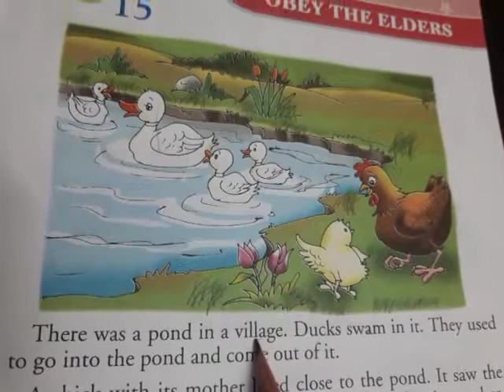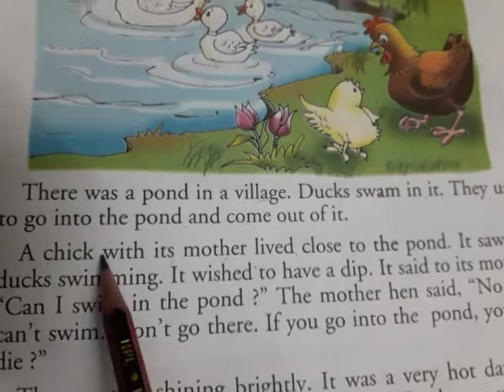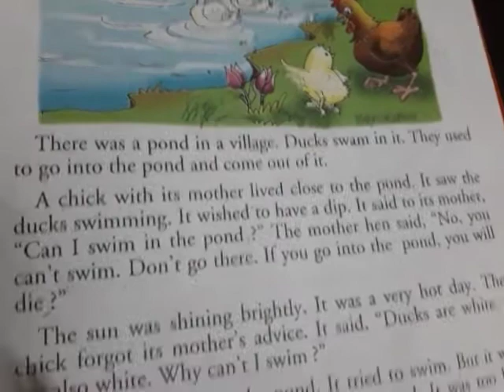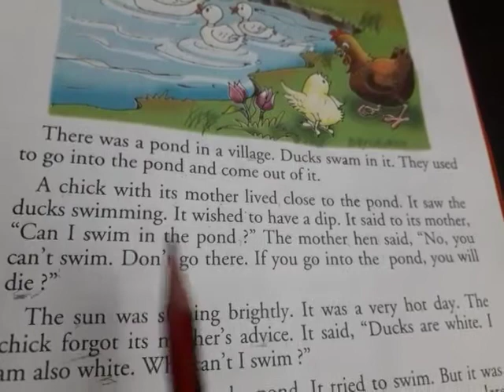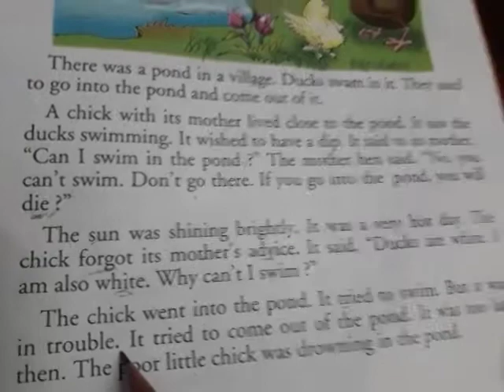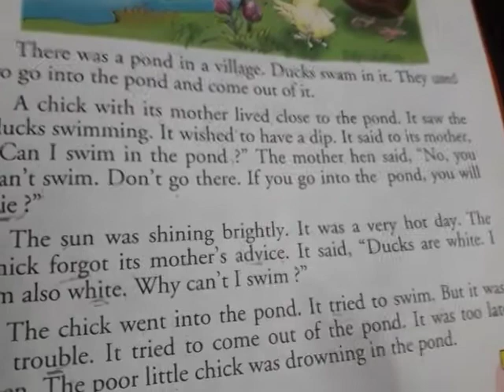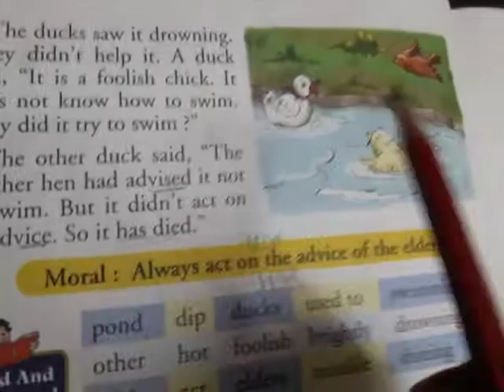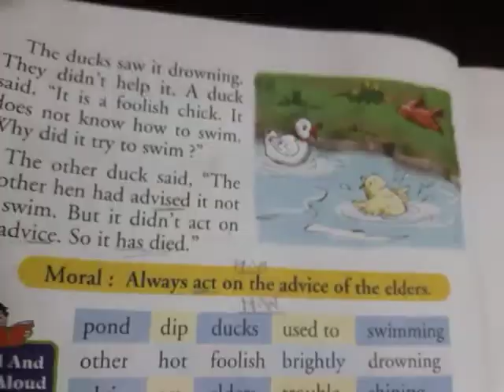Teaching tutor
class 2, sub: English Reader,
lesson 15: Obey The Elders